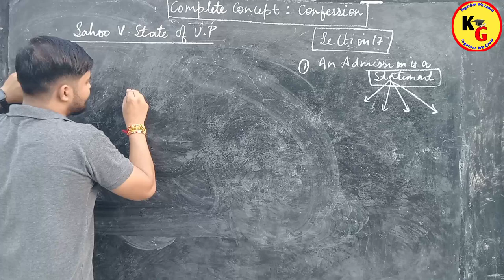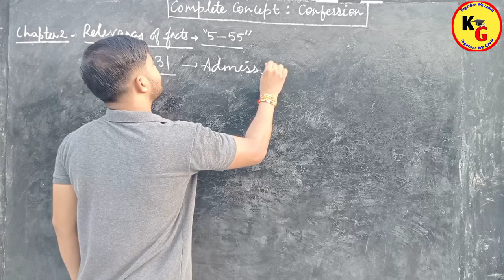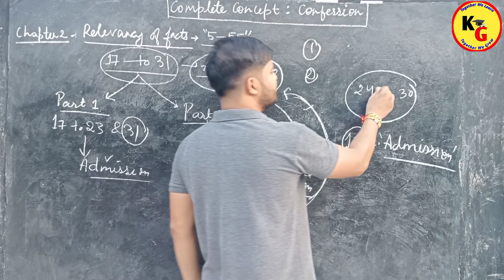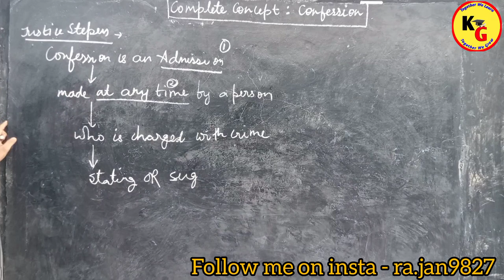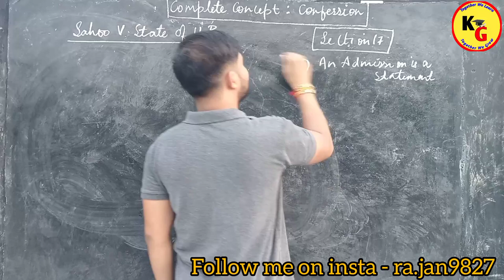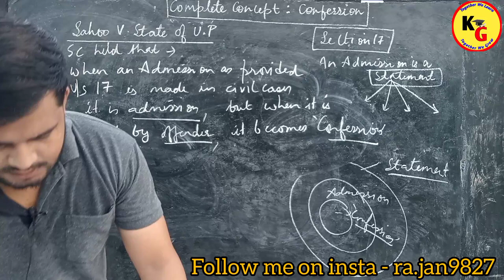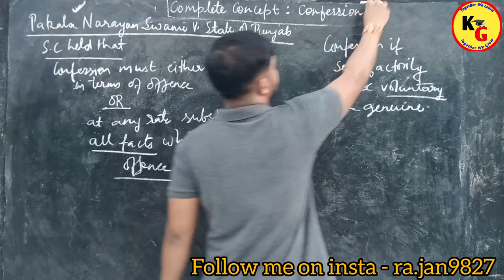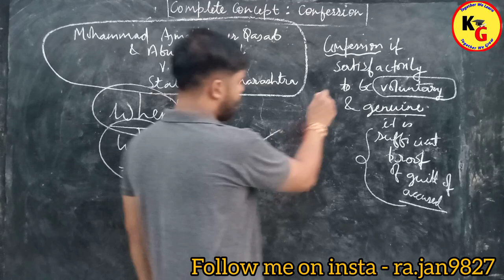`CONFESSION' Complete Concept with notes , Illustrations & Case laws | Knowledge Grip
`CONFESSION' Complete Concept with notes , Illustrations & Case laws | Knowledge Grip @TheoryofAbrogation

This video covers entire topic of Confession under Indian Evidence Act along with relevant case laws
Following heads are covered in this lecture
Meaning of Confession
Section 24 to 30
with important cases

Indian Evidence Act Confession sec 24 to 30 with important case laws xpert law school
Confession under Indian Evidence Act 1872
Evidentiary Value of Confession Indian Evidence Act study IQ judiciary
Confession
Admissions and Confessions in Evidence act Anil Khanna unacademy judiciary

confession Indian Evidence Act
retracted confession
retracted confession Indian Evidence Act
vidhik shiksha
Indian evidence act 1872
Priya Jain finology legal
xpert law school
linking laws
Rajan Yadav
study IQ judiciary
Mj sir